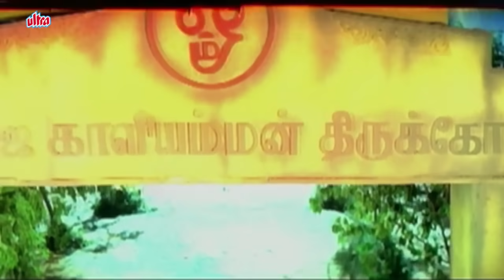Ramya Krishnan Tamil Scene - Raj Kali Amman Movie | Part 3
Scene From Superhit Tamil Devotional Movie Raja Kali Amman (2000)
Starring: Ramya Krishnan, Kousalya, Karan, Vadivelu.
Producer: Pushpa Kandaswamy, Director: Rama Narayanan.